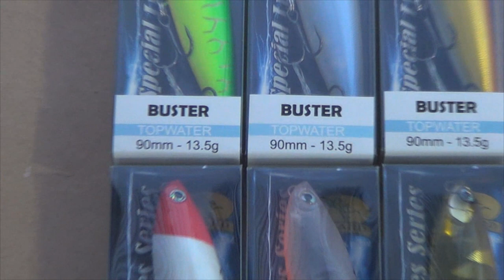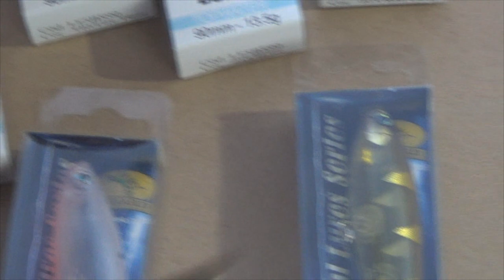Isca Artificial Buster - um ótimo Stick da Lizard Fishing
Fala pessoal!
Hoje trago para vocês a Isca Artificial Buster.
Um ótimo Stick da Lizard Fishing.
Cores maravilhosas e um custo benefício espetacular.
Esta nova safra de iscas da Lizard vieram para surpreender o pescador.
Vale a pena dar uma conferida
Abraços
P.G
Segue o link Para você conhecer melhor a isca Buster da Lizard Fishing, as cores, características e preço.

▬▬▬▬▬▬ Contatos profissionais  ▬▬▬▬▬▬▬
- Parcerias